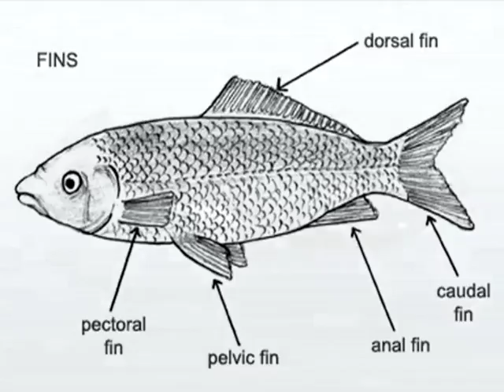I'm A Goldfish (R)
Classic song about being a Goldfish.Clips courtesy of youtube and google.